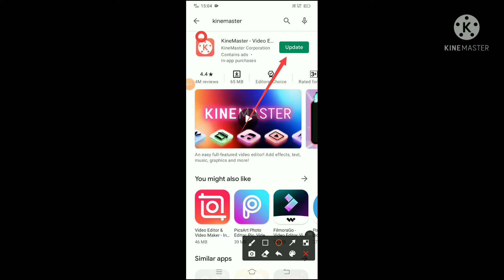how to use kinemaster app and how to and effect etc ❤️❤️❤️❤️❤️❤️❤️❤️🙄🙏👍🏼🙏🙏🙏🙏🙏👍🏼👍🏼👍🏼🙏🙏👍🏼🙏🙏👍🏼🙏🙏👍🏼🙏🙏👍🏼🙏